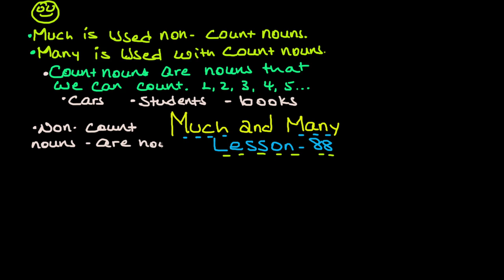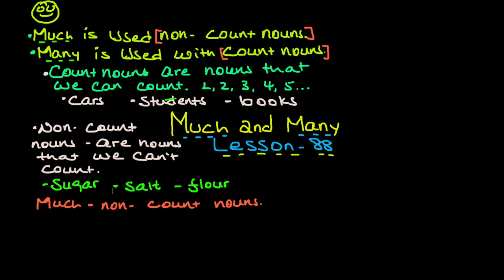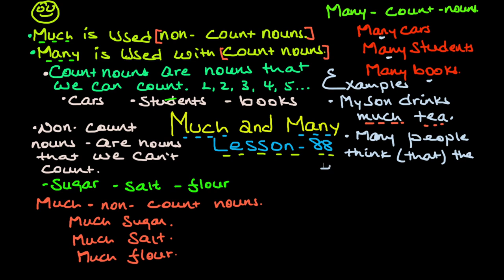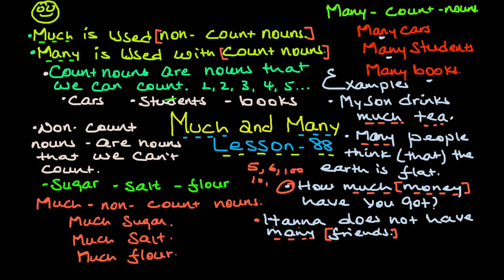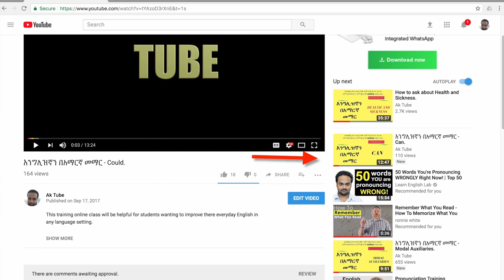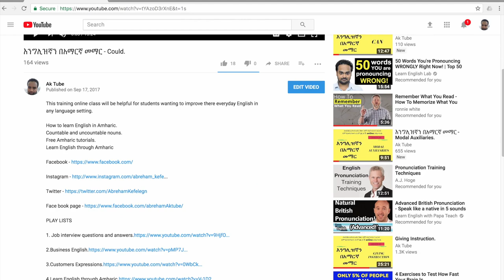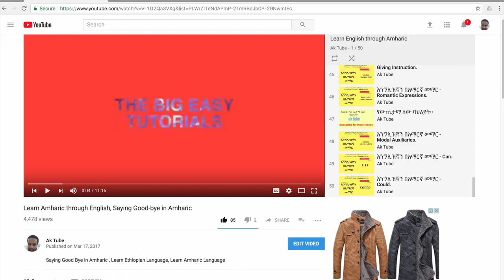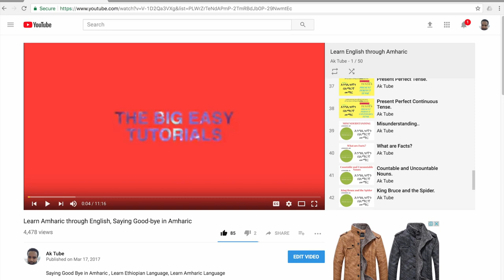እንግሊዝኛን በአማርኛ መማር - Much and Many.